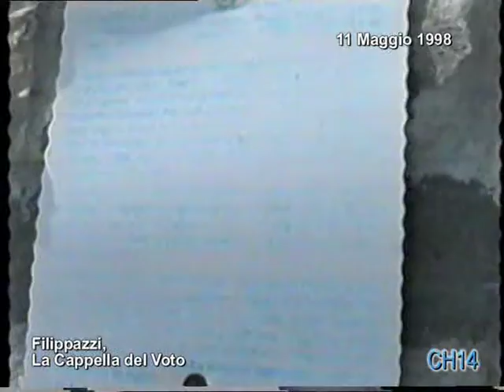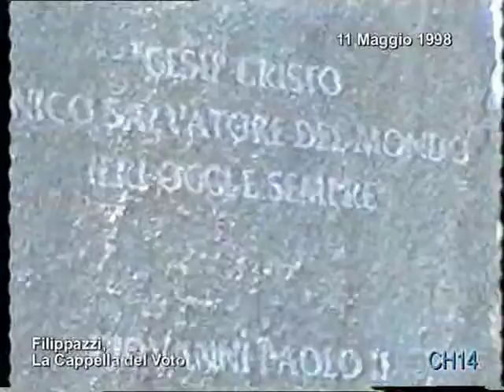1720 Filippazzi, Escursione a Sant'Agostino, 11 Maggio 1998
Focus sulla Cappella del Voto, nella suggestiva cornice di Filippazzi, nel comune di Coli.